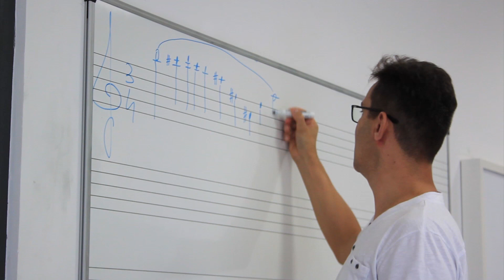Académie Internationale d'Eté de Nice - Nice Classic Live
TRADITION & EXCELLENCE